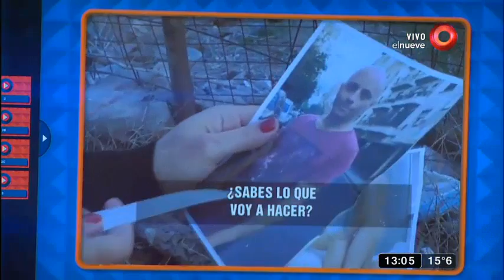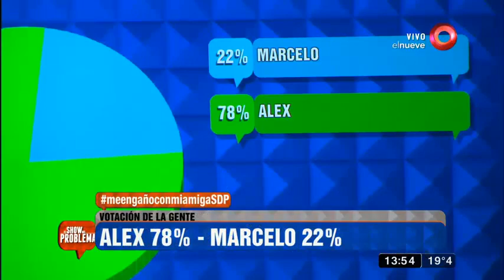El Show del Problema: Programa del 13 de Junio 2017